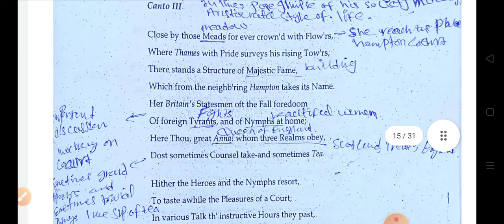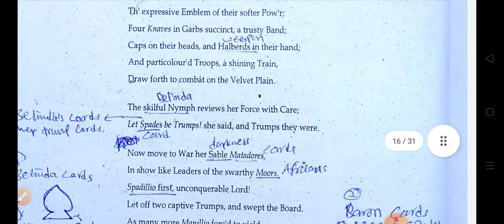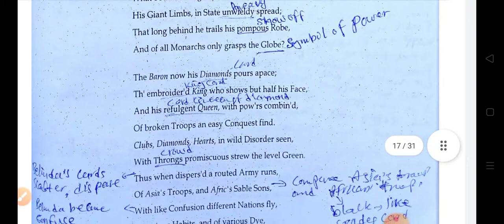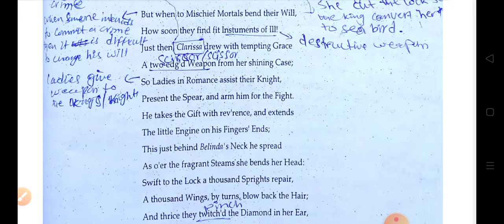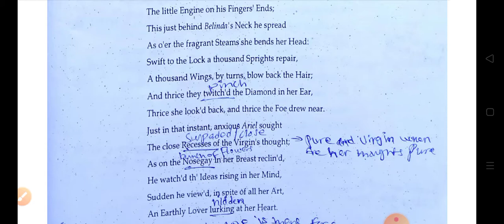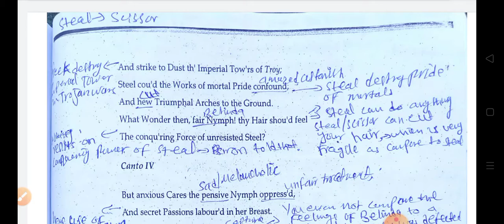Rape of The Lock Canto 3 Complete line by line Explanation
Rape of The Lock Canto 3: Complete Line by line Explanation/Analysis, word meaning, and Notes.